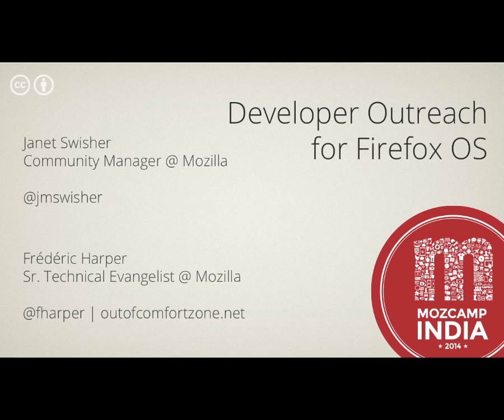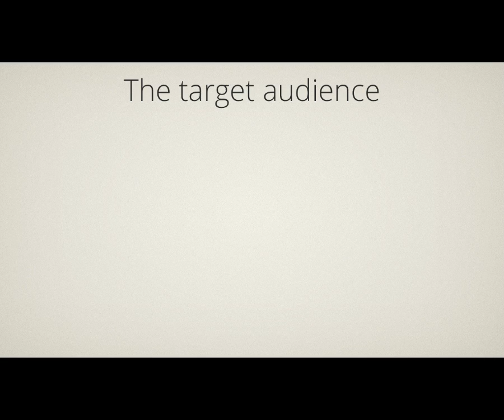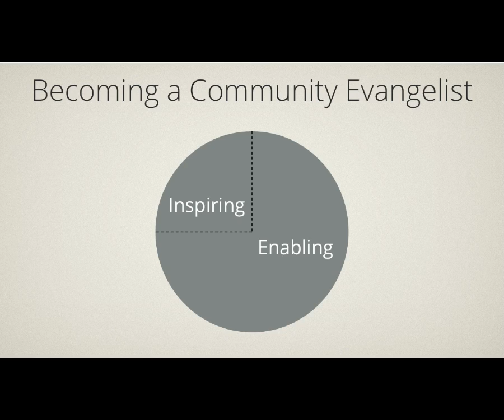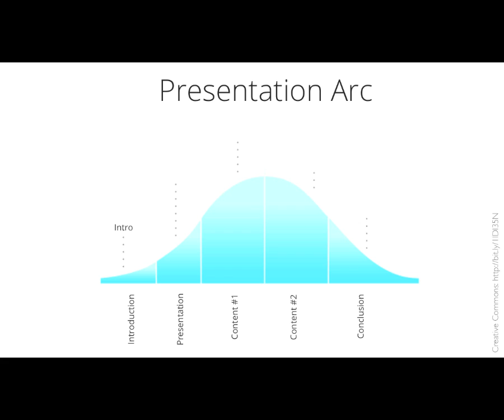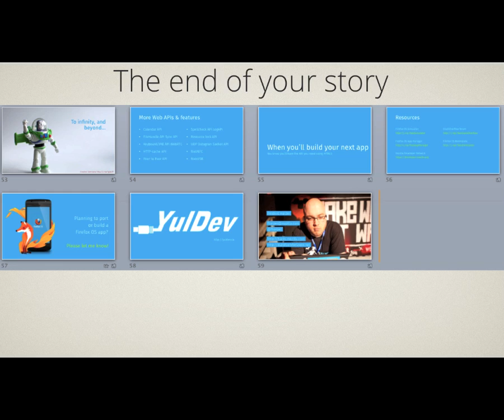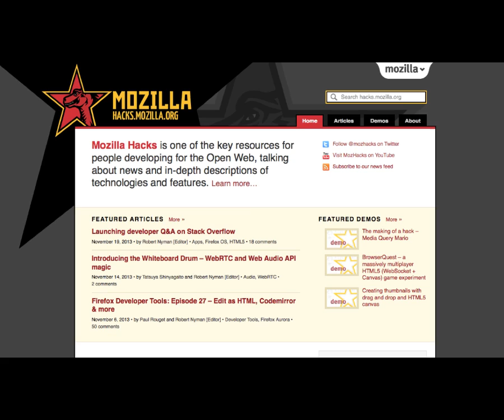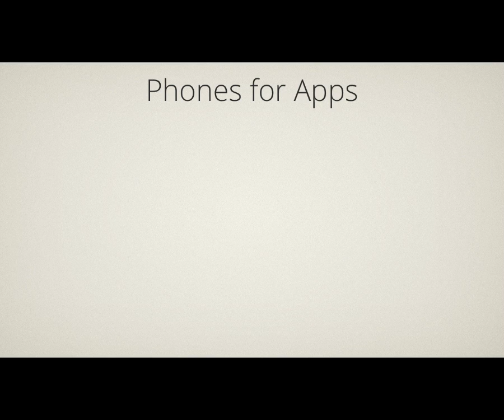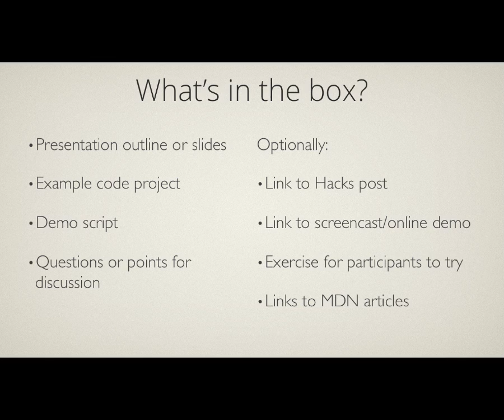MozCamp India - Developer Outreach about Firefox OS - 2014 06 21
The goal of developer outreach is to inspire and enable developers to use open web technologies, both in general and specifically to create apps for Firefox OS. We want to not only evangelize about open web technologies, but to empower more evangelists in local communities. The outcome of this session is to create community evangelists: contributors who will be willing to promote Firefox OS to developers. Through various techniques, like presenting in front of a technical audience, Mozillians will help get more people involved in the development of Firefox OS or applications for Firefox OS.